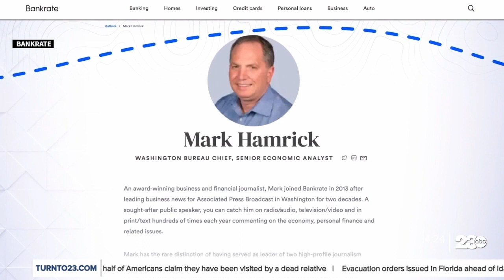Employers Get Creative to Lure and Retain Employees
The federal minimum wage of $7.25 an hour hasn't changed in 14 years. But with unemployment at a historic low of just 3.5 percent employers are offering much more to attract scarce workers and keep them on their payroll.